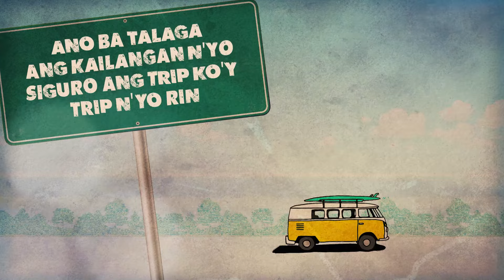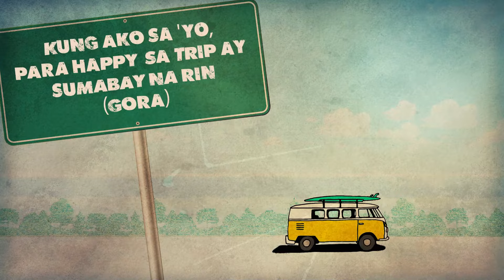Shehyee - Trip Lang ft. Sam Pinto (Official Lyric Video)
The officiallyricvideo of 'Trip Lang' by Shehyee ft. SamPinto.

"Trip Lang"
Shehyee ft. Sam Pinto
Song Written by: C. Ongkiko, T. Alfaro, K. Lacsamana
Produced by: Bojam of Flipmusic
Music Arrangement by: Bojam of Flipmusic
Recorded, Mixed and Mastered at Flipmusic Studio
Mixed and Mastered by: RB Kidwolf Barbaso

LYRICS:
Trip, trip, trip, trip lang (yo)
Trip, trip, trip, trip lang (pakinggan n'yo 'to)
Bakit? (Trip lang)
Halika na, tara, madali lang talaga
Pangako, pagkatapos humihinga ka pa
Dali na, pare, magliliwanag na
Kung 'di ka sasabay, maiiwanan ka
Ang isip ay 'wag mong gawing pangdalawa
Dahil isa lang ito
Ang gusto lang naman nito ay maging masaya
Para 'di ka mabato ay iwasan mo
Itong pananatili sa isang lugar
Ibig ko sabihin ay 'wag ka papasakop
Sa takot, 'wag ka papasakop
Kapag nangati, eh, 'di, kamot
Ito'ng isipin mo, hindi ba't sa lahat ng karanasan mo
Dito sa mundo bilang tao
Gano'n pa rin, hindi nagbago
Pinakamasaya 'yung 'di pinlano
Kasi 'pag 'di mo pa alam ('di mo pa alam)
Nakakatakot pero exciting naman (exciting, kaya)
Sumabay na't si Batman ang bahala
Oras na't subukan ang 'di pa nagagawa
Minsan lang kaya magpakaligaya
Mag-enjoy, magsaya, walang mawawala (kasi)
Trip, trip, trip, trip lang
May gusto kang gawin pero nangangamba
Na baka mga tao'y tawanan ka
Nais kumanta pero 'di mo forte?
Limang piso lang naman ang karaoke
Go, basta sa bakanteng lote
Joke, galingan kahit konti
Kahit trip, 'bigay lahat sa ginagawa mo
Nang sa gano'n ay walang masabi ang ibang tao
Sa ginagalawan nating mundo
Ay maraming loko-loko
Hindi mo naman inaano
Ano ba talaga ang kailangan n'yo?
Siguro ang trip ko'y trip n'yo rin
Hindi n'yo lang magawang gawin
Kung ganyan ay sakyan mo na lang
'Wag ka nang mag-alala kung saan ka dadalhin
Oo, 'pag hindi mo pa alam ('di mo pa alam)
Sumabay na't si Batman ang bahala (bahala na si Batman)
Oras na't subukan ang 'di pa nagagawa (go)
Minsan lang kaya magpakaligaya (magpaka, magpakaligaya)
Kahit na hindi magaling umawit
Malakas pa din ang loob, 'cause
Maganda ako, oh, bakit?
Kung ayaw mo, eh, 'di 'wag ka manood (chos)
'Wag ka na magalit, don't be bad trip
Wala namang bad sa trip kong gawin
Kung ako sa 'yo, para happy
Sa trip ay sumabay na rin (gora)